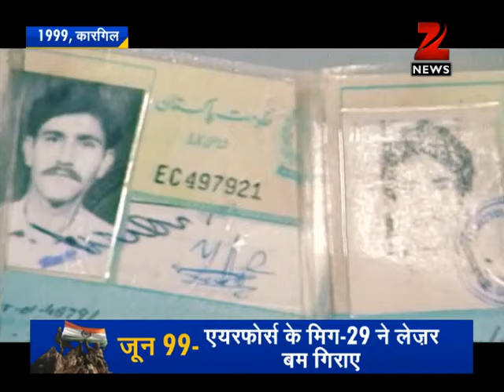DNA:The unforgettable story of Kargil war-Part 2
The Kargil War began between India and Pakistan on May 8, 1999 when Pakistani army had illegally intruded on the Indian side of the Line of Control (LoC) dividing the Indian territory of Ladakh from the northern areas of the state.